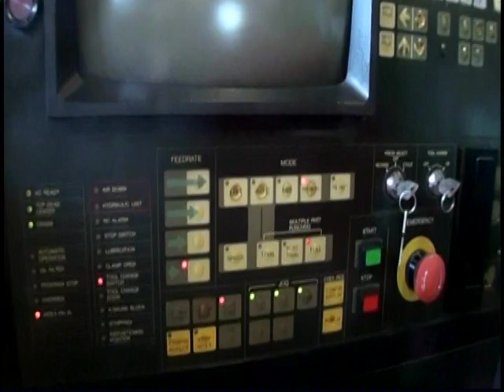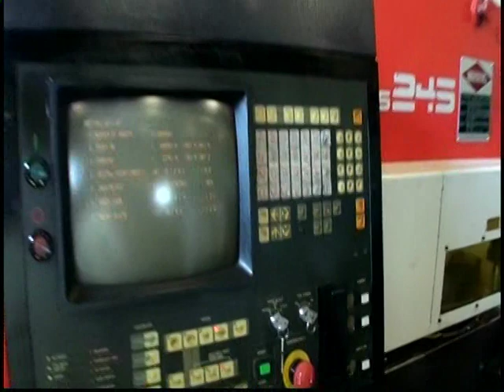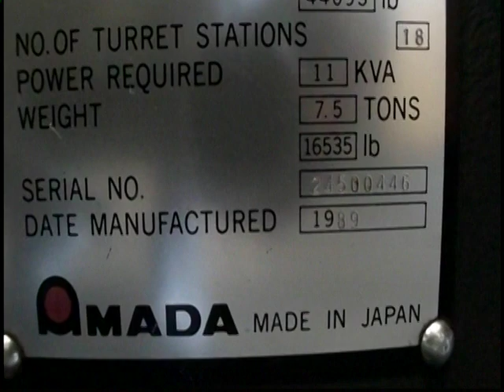AMADA ARIES 245 CNC Turret Punch 1989